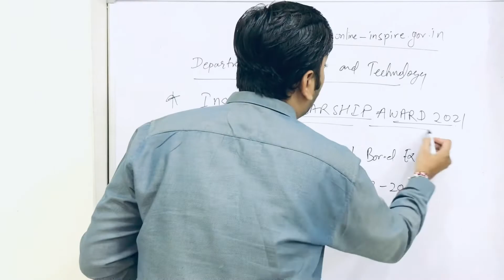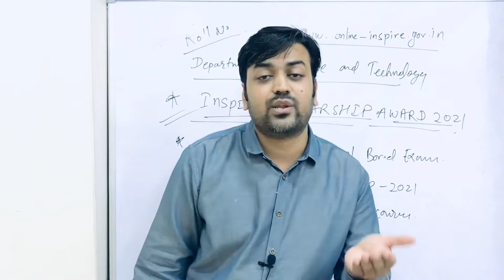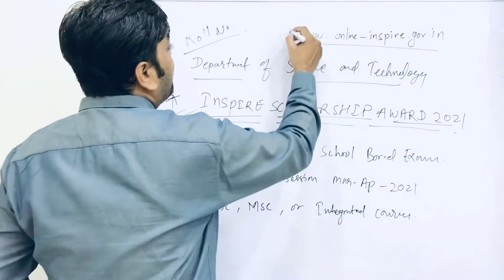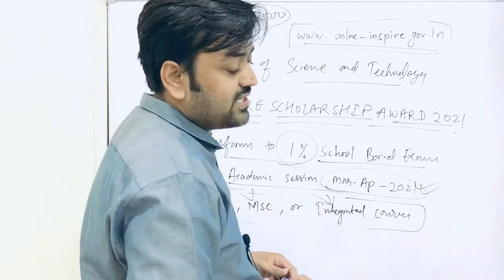INSPIRE SCHOLARSHIP AWARD, 2021 | Inspire Award Cut Off 2021-22 | INSPIRE AWARD REGISTRATION